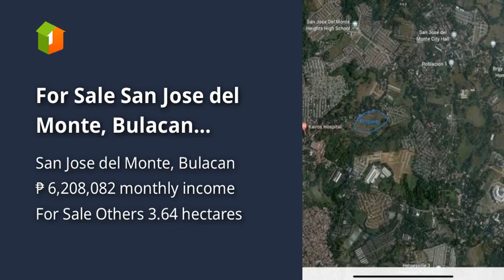For Sale San Jose del Monte, Bulacan suitable for commercial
Lots, Lands, and Farms For Sale in San Jose del Monte, Bulacan: San Jose del Monte, Bulacan